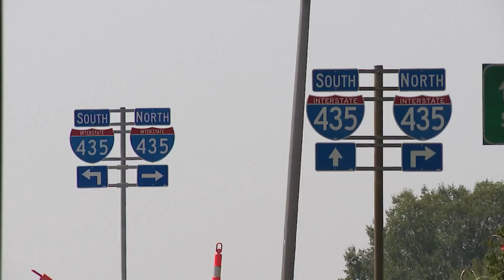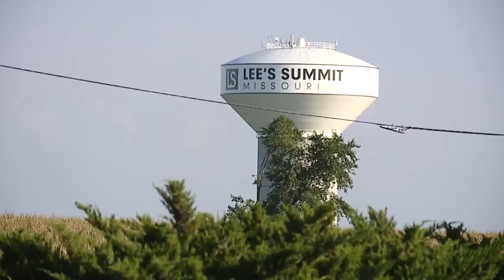Mormon-owned land goes on the market in Clay County, Missouri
Another huge piece of property, long-undeveloped in the Kansas City metro, is going up for sale in Clay County.